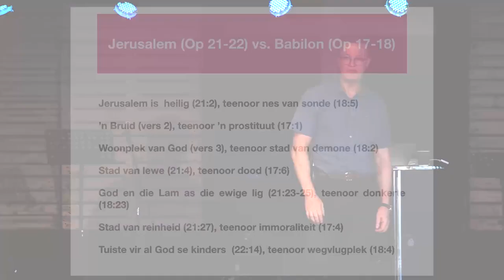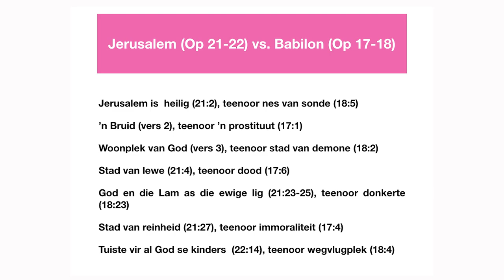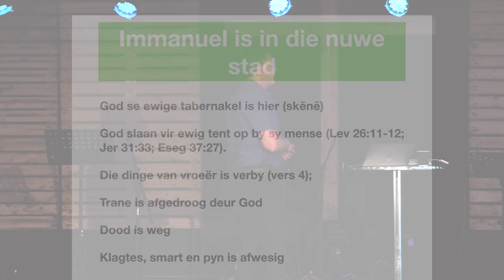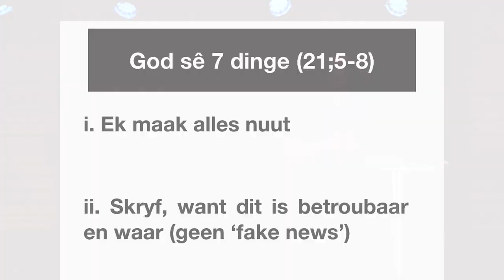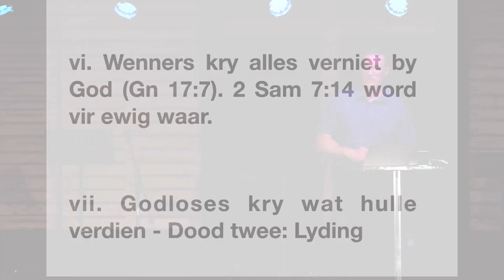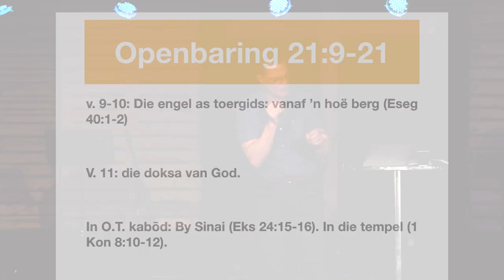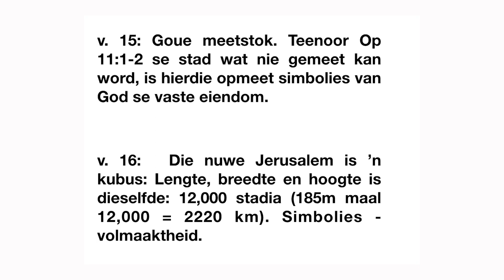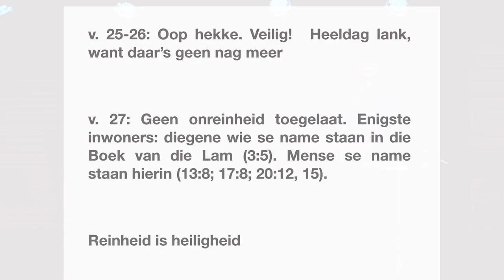Die Boek Openbaring Eps 12